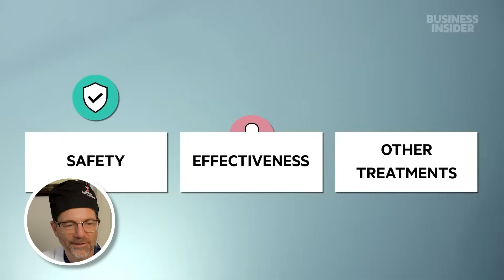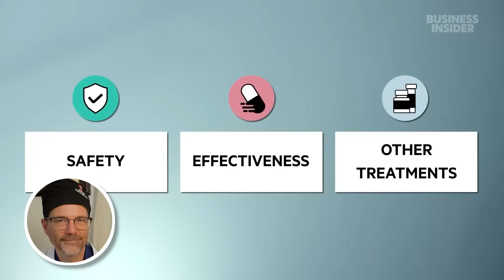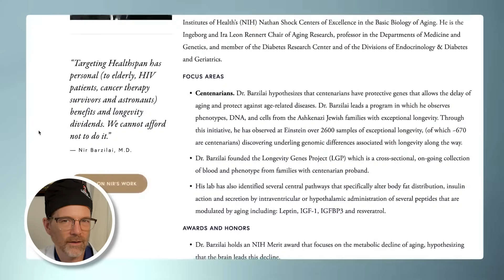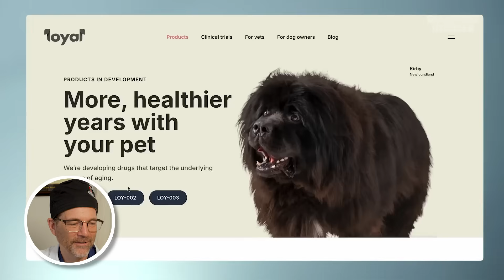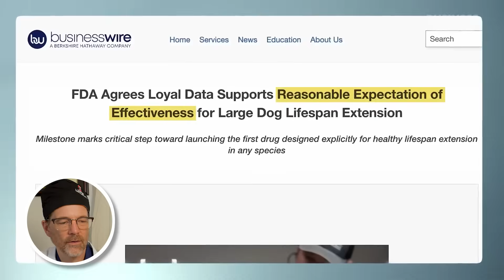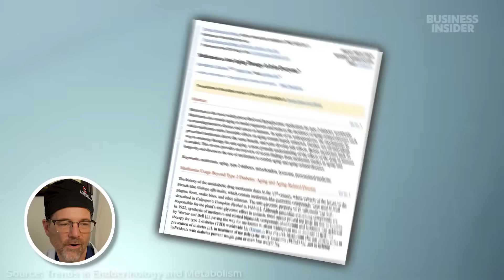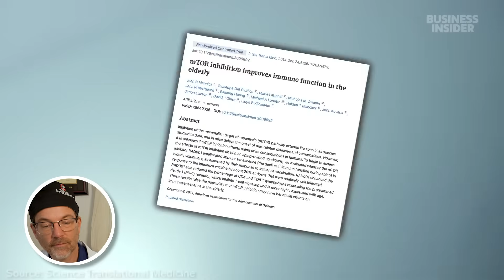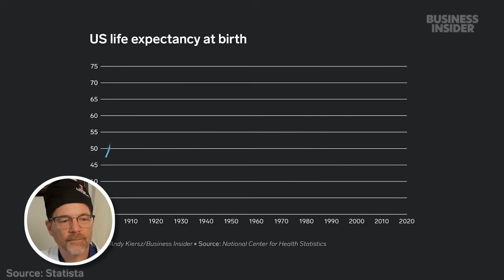Inside The Race To Find The First Anti-Aging Drug | Surgeon Reacts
In this video, double board-certified plastic surgeon Dr. Michael Gartner reacts to a video by Business Insider on the race to find the first anti-aging drug.

United States